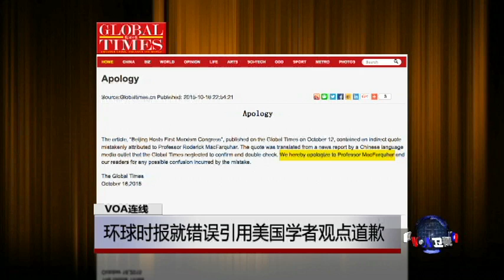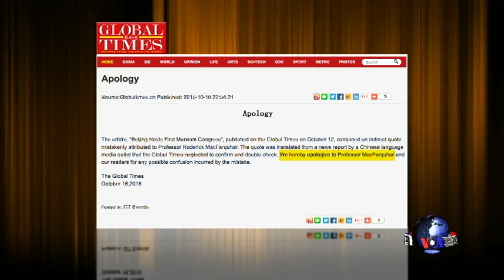VOA连线：环球时报就错误引用美国学者观点道歉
中国官方媒体环球时报近日发表报道，错误引用了美国哈佛大学历史和政治学教授马若德的观点。指他称赞习近平的“中国梦”会对人类发展做出巨大贡献，引起马若德本人的抗议和海外舆论的批评。环球时报日前发表道歉声明，承认错误引用马若德的观点。这一事件引起海外舆论对于中国媒体信誉的广泛讨论。我们电话连线新加坡南洋理工大学黄金辉传播与信息学院教授郝晓鸣， 请他介绍详细情况。